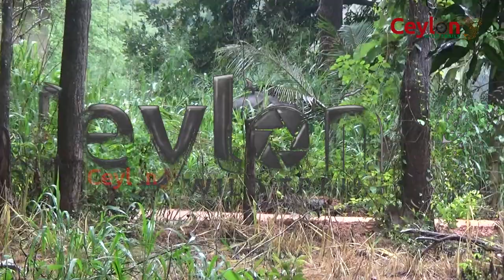injured wild elephant came to school & wildlife officer injecting antibiotics to an injured elephant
this is happening at habarana palugaswewa school ground. there was baby elephant injured by hakkapatas few days agao. so then baby elephant try to run everywhere because it was pain full. finally, he came to palugaswewa school ground and was stay there
so then wildlife officers start to treat him. so they did some injection and antibiotics as well
but he's mouth was fully destroyed. not easy to survive